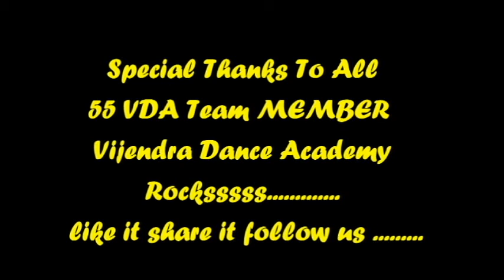Lala lala lori | Movie pramotion |welcome to karachi | vijendra